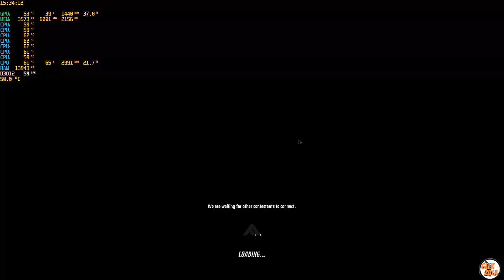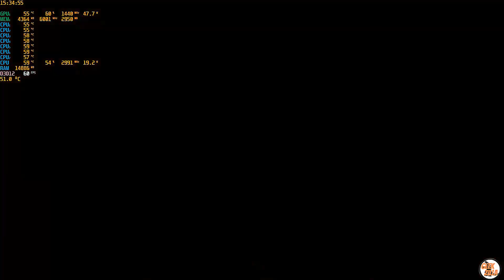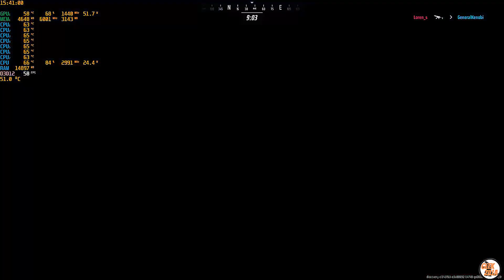The Finals Gameplay GTX 1660Ti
The Finals finalmente entra em Open Beta e hoje trazemos para você um gameplay no Dell G5 9750H com a 1660TI , vsync ativado, configurações no HIGH 1080P